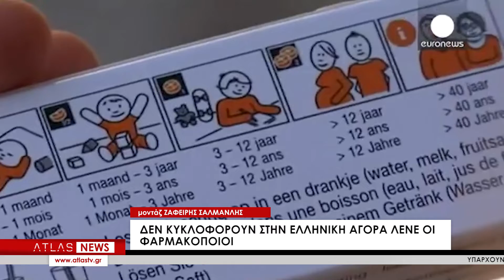Ανάρπαστα τα χάπια ιωδίου στην Ευρώπη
Όσα γίνονται τις τελευταίες ημέρες στην Ουκρανία και ειδικότερα, οι επιθέσεις σε δύο πυρηνικές εγκαταστάσεις έχουν σκορπίσει παγκόσμια ανησυχία για το ενδεχόμενο διαρροής ραδιενέργειας. Παρά τις διαβεβαιώσεις των αρμόδιων Οργανισμών ότι δεν υπάρχει κανένα πρόβλημα προς το παρόν, πολλοί πολίτες έχουν θορυβηθεί και αναζητούν τρόπους προστασίας από ενδεχόμενη διαρροή ραδιενέργειας. Έτσι, παρατηρείται ήδη σε αρκετά γειτονικά κράτη με την Ουκρανία, το φαινόμενο πολίτες να αναζητούν χάπια ιωδίου προκειμένου να προλάβουν πιθανές επιπτώσεις στην υγεία τους στην περίπτωση που τελικά διαπιστωθεί διαρροή ραδιενεργών στοιχείων. Το φαινόμενο έχει κάνει την εμφάνισή του και στη Θεσσαλονίκη. Πάμε να δούμε το σχετικό ρεπορτάζ.